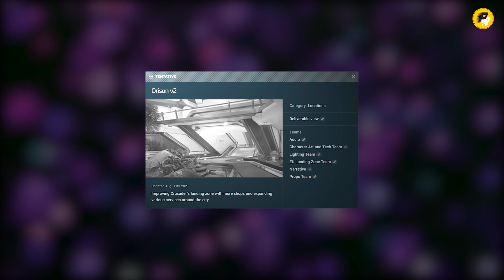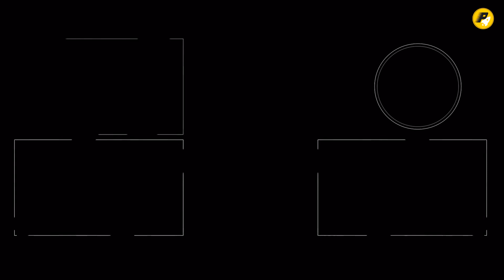🚀STAR CITIZEN: А Будет ли Роддом? Золотой стандарт🤔🤒😷